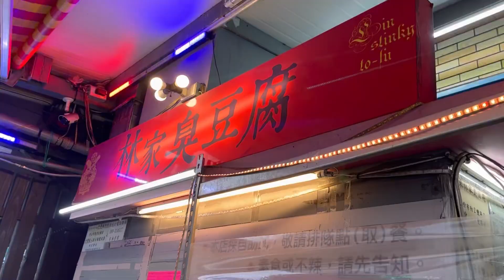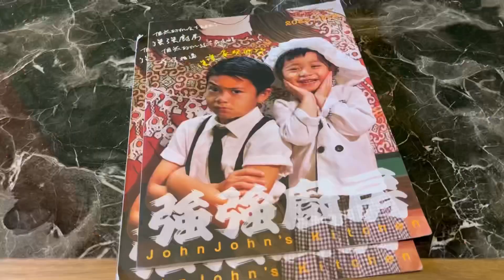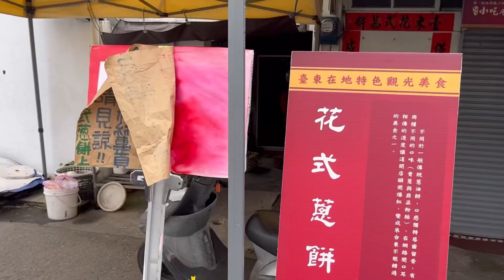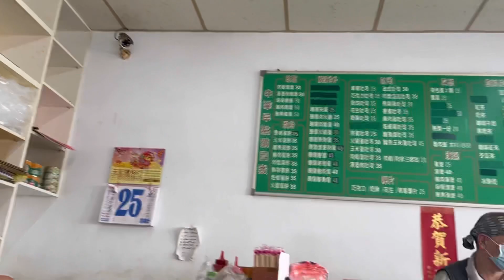2022 Taitung Vlog/下雨天的臺東🙂來找男友玩樂/一樣是爆吃之旅🙋🏻‍♀️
下雨天的臺東🙂來找男友玩樂/林家臭豆腐/阿榮蘿蔔糕/微光集/寶桑蚵嗲/久昂臭豆腐/湯蒸火鍋/傳盛蛋餅/中華早點